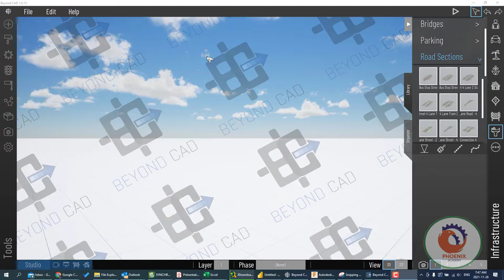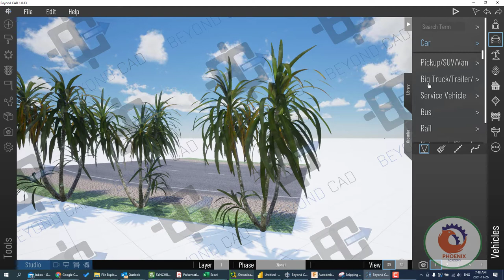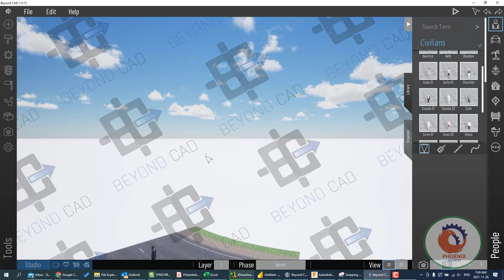Beyond CAD المقدمة